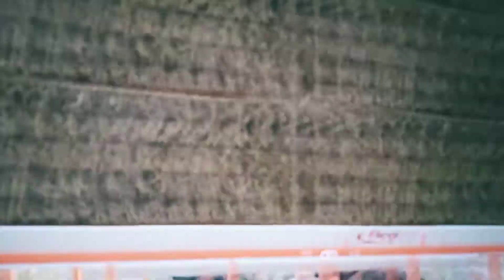Żniwa GR Snela fs 19#2